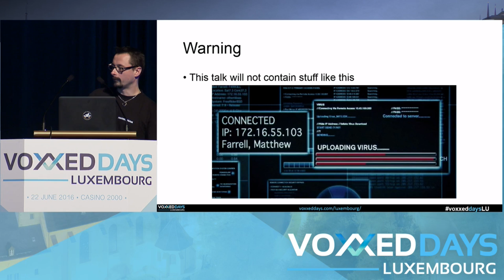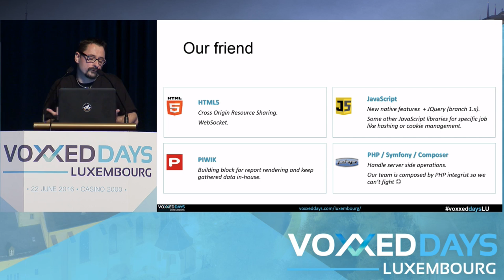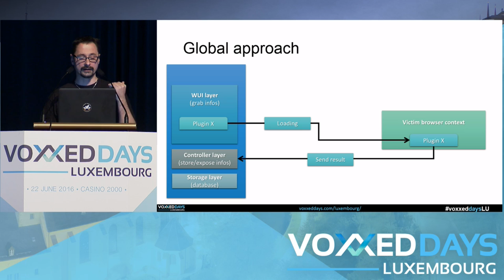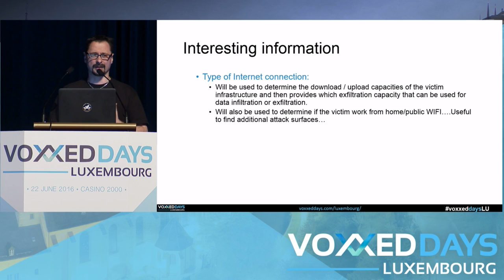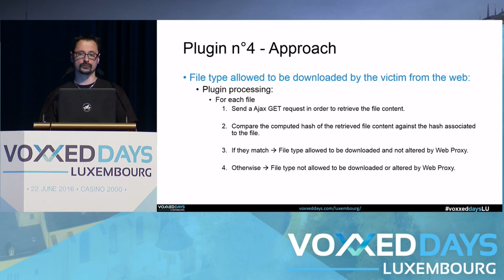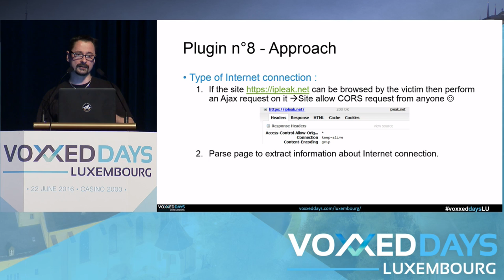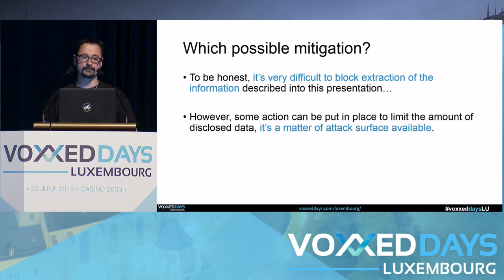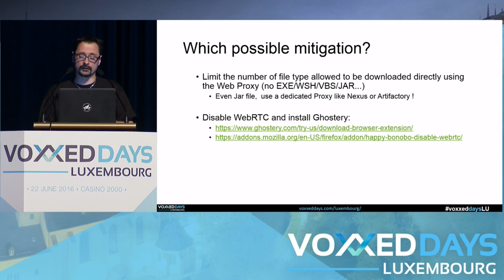Abusing web browsers for fun and profit (Dominique Righetto)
Tools-in-action by Dominique Righetto
Slides: